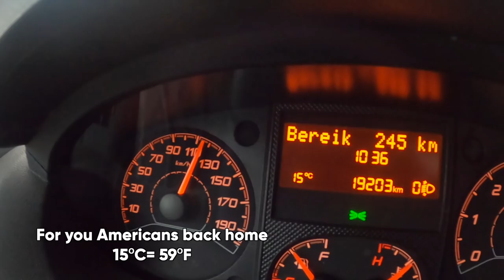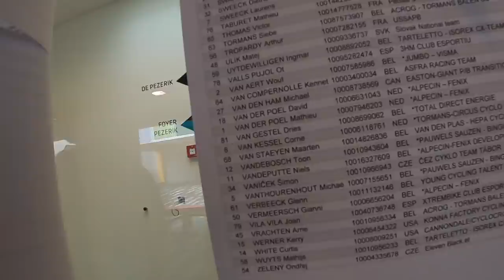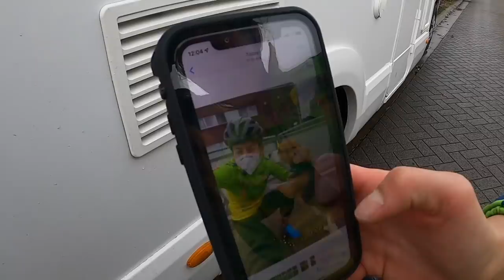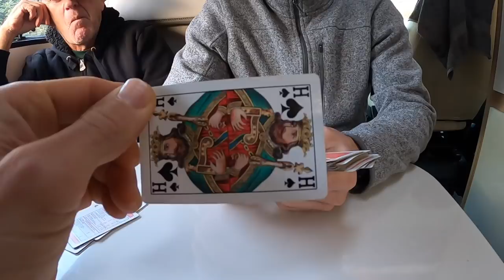2021 Loenhout Azencross and Guetelings | Vlog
Two days off after Zolder and we are back in the deep ruts at Azencross, with the iconic ditch gap and whoops! This year, like in 2019 the wet cement pit after pit one sucked the living day light out of an otherwise awesome fun course.

What's a Geuteling? It's a a kind of cake, which is not baked in the pan, but is poured on the floor of the hot wood oven. And they are amazing! Claude brought us a couple sacks containing stacks of these wood fired pancakes, which he has in years past, and it is always a treat! How many times to I say "geuteling" in this episode?! haha

See y'all in 2022!!! Next up the Hulst World Cup.